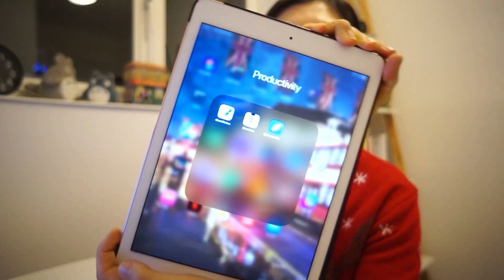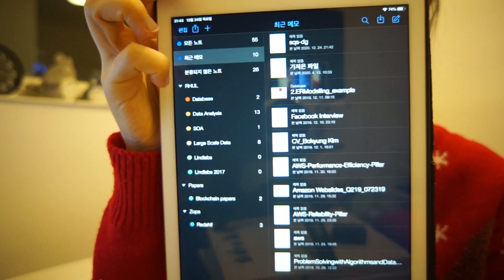런던직장인 영국석사 Q&A | 런던 동네추천 / 영국석사 학비 장학금 / 대학원 시험공부 꿀팁 / 취업 / 슬럼프 극복 etc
안녕하세요 여러분! 큐엔에이 2탄 영국석사 이야기에요😄 생각보다 질문에 답변드리다보니 영상이 많이 길어졌네요..! 다들 즐거운 크리스마스 보내셨나요~? 저는 커뮤니티에 올린것처럼 또치가 아파서 정말 정신없는 크리스마스 연휴였어요 ㅠㅠㅠㅠ 오늘 영상도 재밌게 봐주시구요, 다음 큐엔에이 영상은 드디어 마지막 3탄 런던직장인 해외취업 이야기가 될 거에요 ^^ 금방 준비해서 돌아오도록 해볼게요! 다들 행복한 연말연시 보내세요 :)

타임라인
0:00 오프닝
0:38 석사할때 거주형태
3:03 런던동네추천
7:11 석사취업 커리어센터활용
8:48 2년과정 석사 인턴십
11:06 석사 결심계기
12:18 영국생활 인간관계
14:48 장학금 정보
17:24 대학원생활 공부법
20:22 시험공부 팁
22:09 슬럼프 극복법
25:57 학점시스템
28:22 석사비용

✨런던직장인 일상 - 블로그랑 인스타도 놀러오세요✨